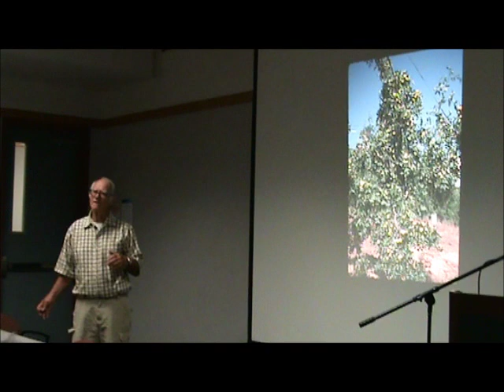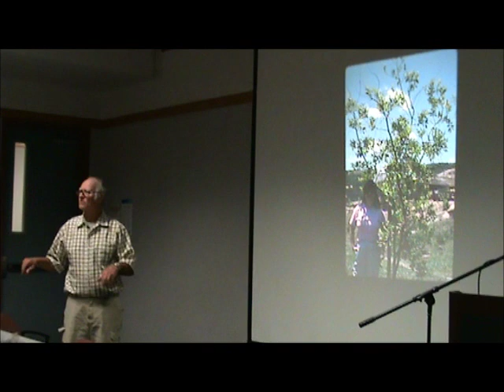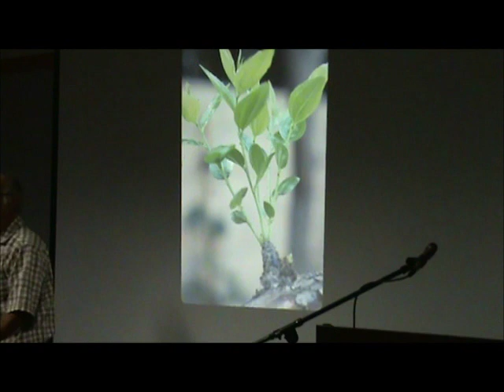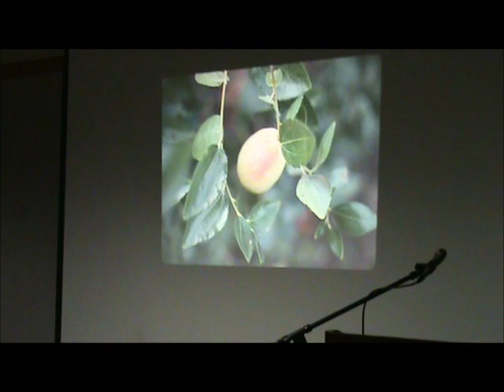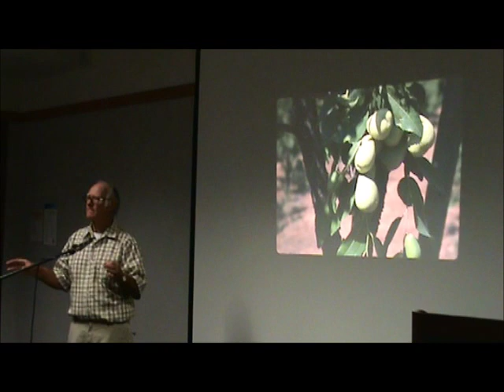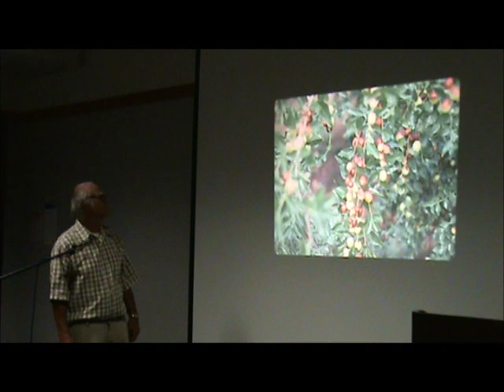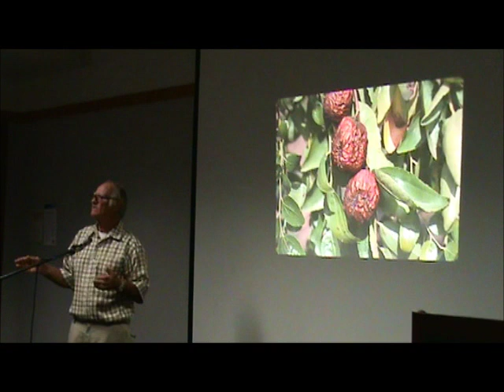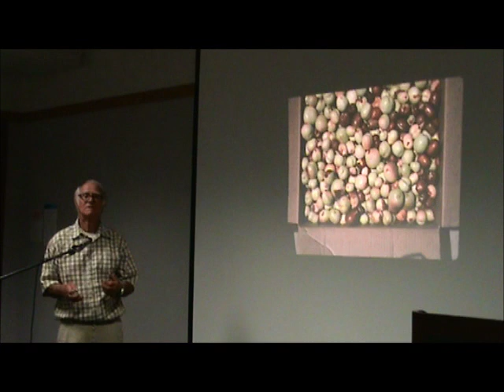Roger Meyer on Jujube - Cultivation and Varieties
Rogers talks about various jujube cultivation basics.  When to dig out root suckers and grafting them. Care required during the spring and summer season.  And when to harvest.  He discusses some of the varieties that he grows and gets into the intricacies of each variety.

Speaker Bio:
Roger and his wife, Shirley, began their farm in Valley Center in 1975 with kiwifruit and avocados.  Water restrictions in the early 1990's made it impossible for growers to continue with kiwifruit. So they began growing jujube as just another unusual fruit on the farm, it was their lower water usage and high appeal with the Asian communities that made the decision to switch to jujube. Roger taught himself to graft the trees to make all of his cultivars available.  He later went on to co-author the Jujube Book, devoted to growing jujube.

This presentation was given by Roger Meyer on October 19, 2012 at the North County San Diego CRFG chapter meeting.  For more info about our chapter and CRFG